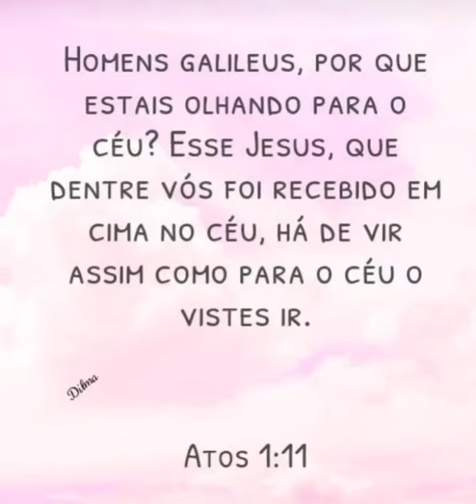MINI CACTAREOS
MINU CACTAREOS